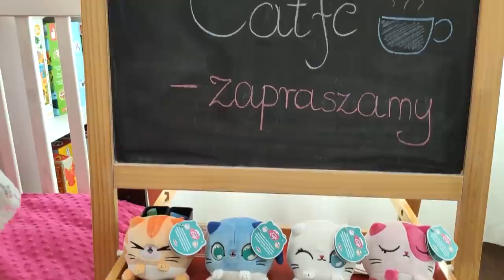Zapraszamy do naszej kawiarni ;) | Mamy dla Was prezenty!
W dzisiejszym filmie bawimy się w kawiarnię. :)
-  zabawki widoczne na filmie są dostępne m.in w sklepach stacjonarnych Smyk

Klara, Aniela, Łucja - 3 lata i 9 msc.
Podobało Wam się? Kliknijcie łapkę w górę – to wiele dla nas znaczy! 👍

Pozdrawiamy wszystkich, którzy czytają opisy do końca!:)

Adres do wysyłki:
Trojaczki TV
skr. pocz. 12
09-130 Baboszewo